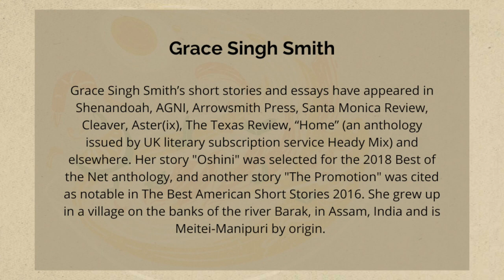LBPL x Women Who Submit: AAPI Stories featuring Grace Singh Smith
LBPL has teamed up with literary nonprofit Women Who Submit (WWS) to present to you "I'M FROM HERE", a video series honoring AAPI voices and stories. In this first installation, Grace Singh Smith reads an excerpt from the short story, "The Resurrection of Dog".

Author bio:
Grace Singh Smith’s short stories and essays have appeared in Shenandoah, AGNI, Arrowsmith Press, Santa Monica Review, Cleaver, Aster(ix), The Texas Review, “Home” (an anthology issued by UK literary subscription service Heady Mix) and elsewhere. Her story "Oshini" was selected for the 2018 Best of the Net anthology, and another story "The Promotion" was cited as notable in The Best American Short Stories 2016. She grew up in a village on the banks of the river Barak, in Assam, India and is Meitei-Manipuri by origin.